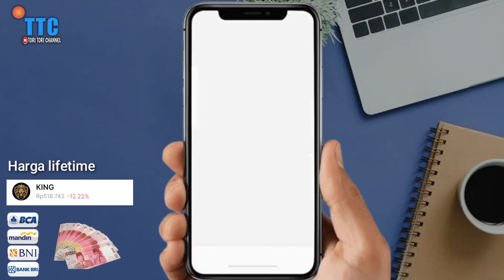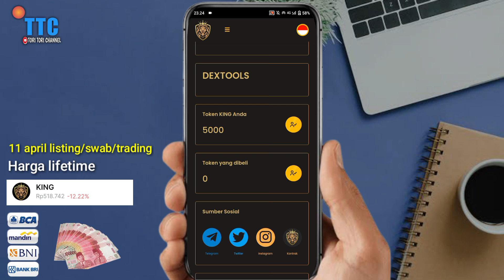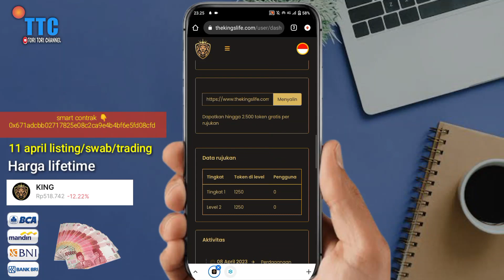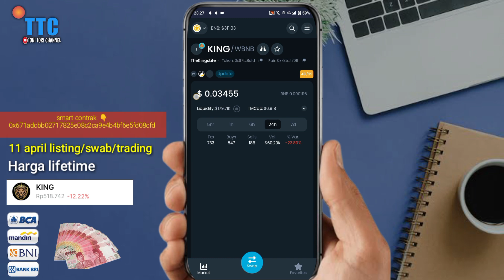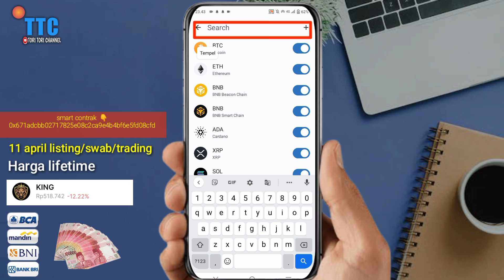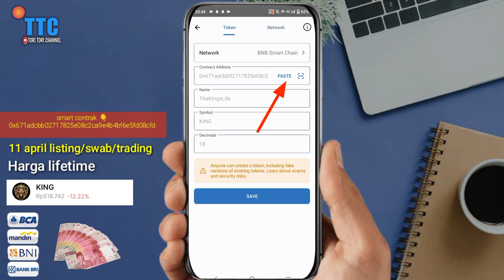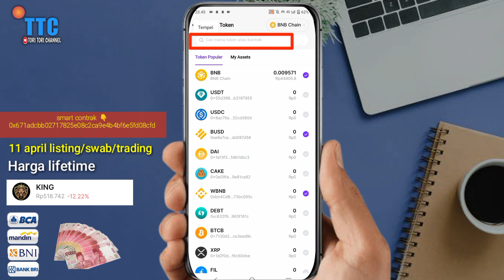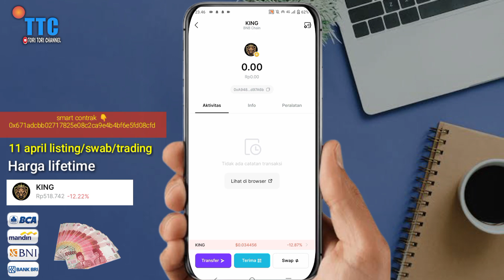SPESIAL THR FREE AIRDROP KING TOKEN LISTING 11 APRIL JOIN NOW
join free Air drop dari king token  sebelum tgl 11 April 2023

Buat dompet wallet king token,salin smart contrak nya terlebih dahulu, masukkan ke aplikasi BITKEEP atau trust wallet 💸

smart contrak 👇
0x671adcbb02717825e08c2ca9e4b4bf6e5fd08cfd

Airdrop tinggal 5%

Nb:japri ke admin via wa untuk minta smart contrak nya agar bisa di salin👇👇